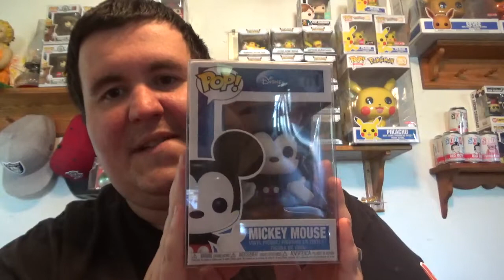We Got Stuff and Patreon Package from Cheap&Nerdy